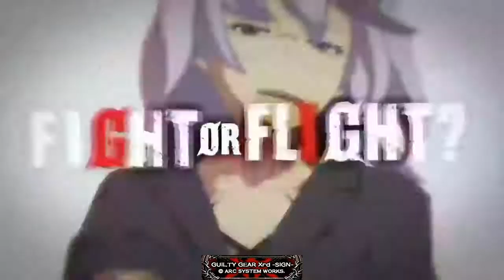【GUILTY GEAR Xrd -SIGN-】ミリア・レイジ practice